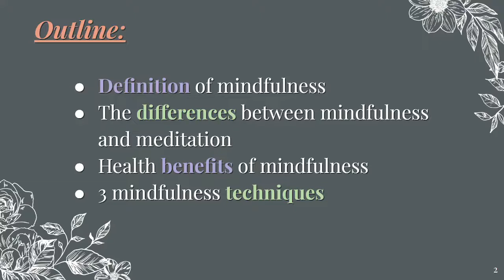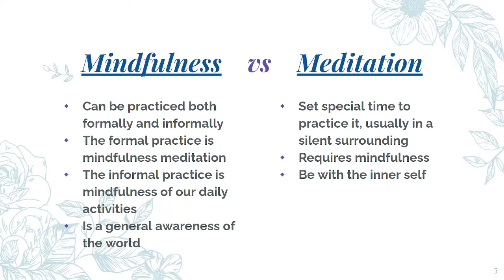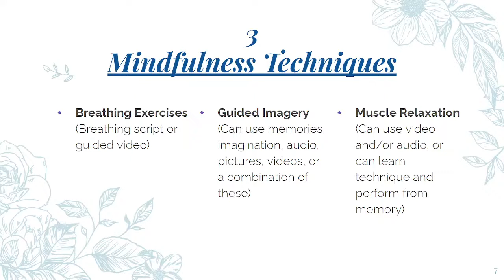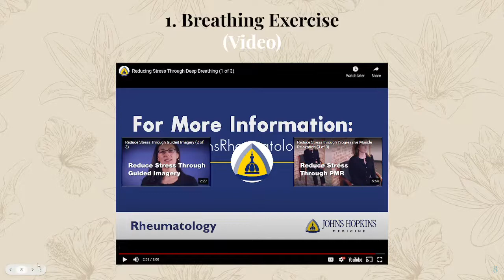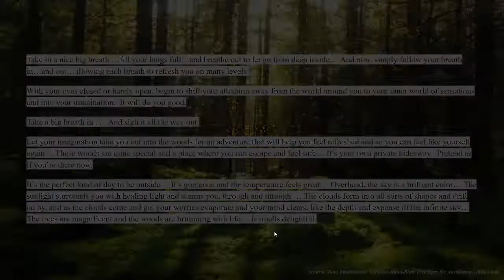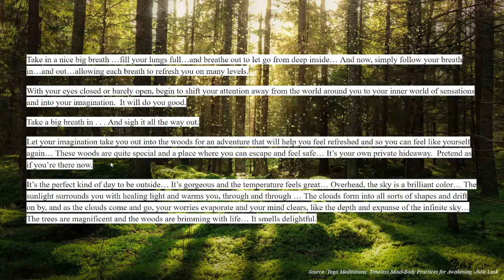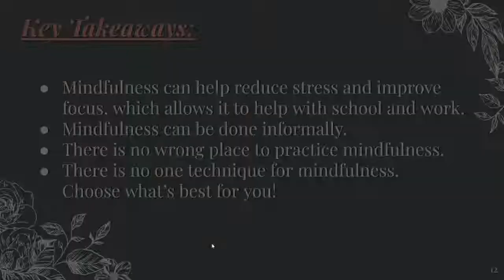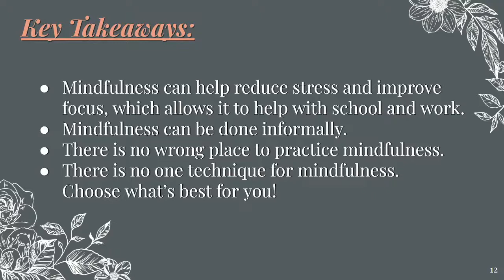Mindfulness Workshop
Join mental health and wellness peer educator Natalie and learn more about mindfulness practices!